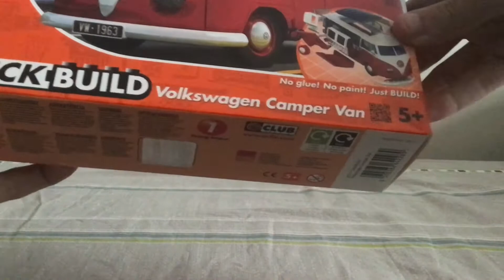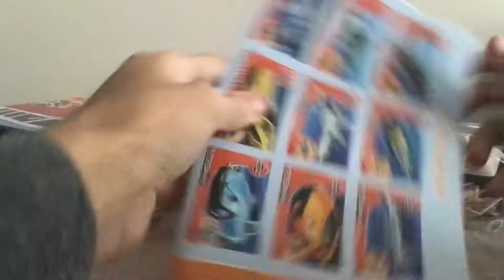Airfix Quickbuild 1963 Volkswagen Camper Van